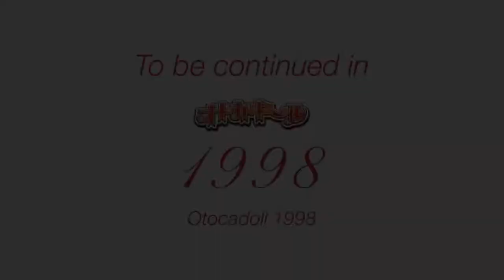Otocadoll 1995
This is my first video created by me.

Round 1: Old Allison Marshall Dart (0:15)

Round 2: MTR South Island Line (2:48)